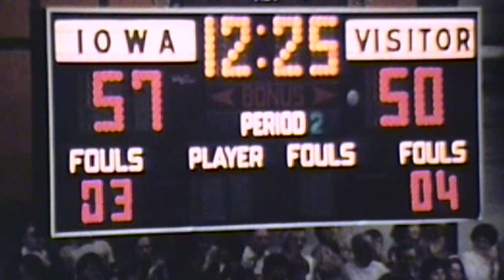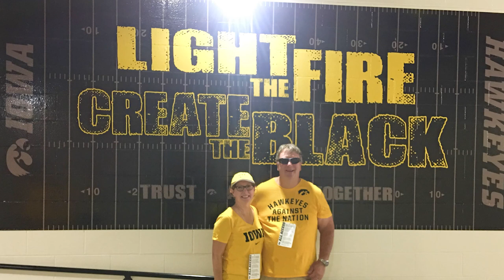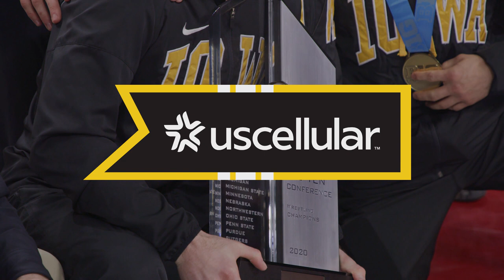The Heartland SE2 E23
In the season finale of The Heartland, we tell the stories of UI Athletics donors and alums P. Sue Beckwith and Will & Renee Moon. Also, a look back at a big NCAA win for women's basketball against Kentucky, a soccer victory over Purdue and a big win for volleyball against Michigan State.